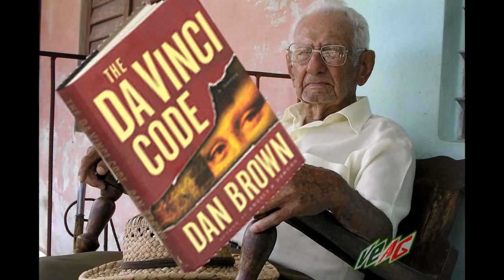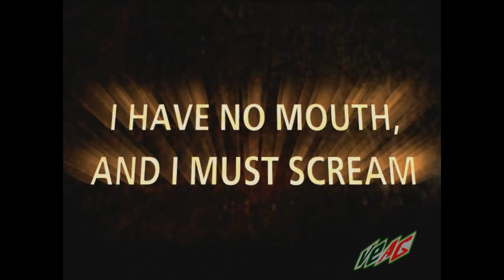Top 5 Video Games Based on Books - VEAG